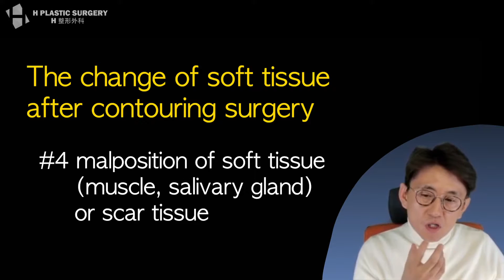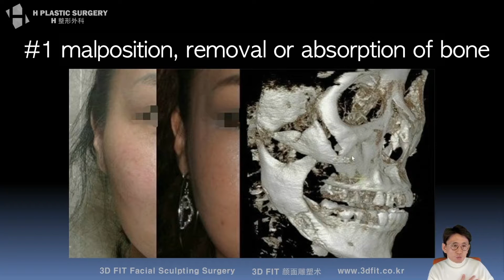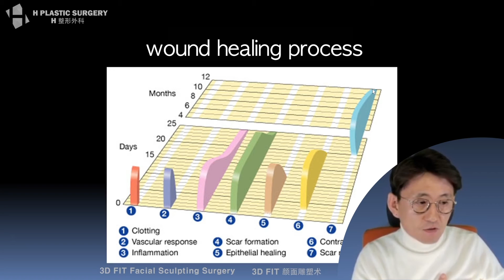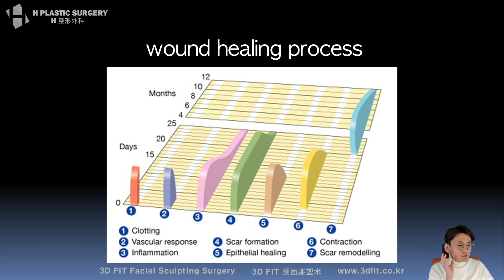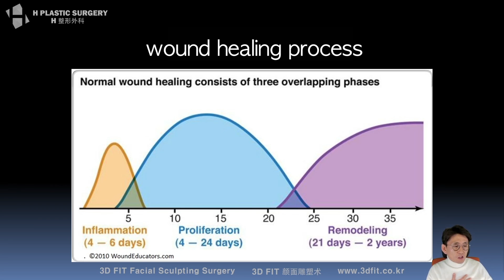How Soft Tissue changes after Facial Contouring Plastic Surgery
On 9th Feb, I talked about ‘Drooping cheeks after face contouring surgery’ on youtube live. It was lived on my another channel in korean, and I'm posting it with english subtitles here in series.

[Understanding of drooping cheeks and face contour surgery]
1. Post operation double chins and its rumors on the internet
2. Practical examples of double chin and bias about droopy cheeks
3. How Soft Tissue changes after Facial Contouring Plastic Surgery
4. Balloon theory to understand the change of soft tissue after plastic surgery
5. Facial Fat to consider in Plastic Surgery - Balloon theory
6. Face maintaining ligament to consider in plastic surgery -Balloon theory
7. Salivary gland and lymph gland to consider in plastic surgery - Balloon theory
8. Muscles (cheekbone, square jaw) - Balloon theory
9. The variables involving droopy cheek after plastic surgery
10. 6 ways to prevent droopy cheek during surgery
11. ways to prevent droopy cheek after plastic surgery
12. The solution for droopy cheek - soft tissue contouring

H Plastic Surgery
5f, 509 Gangnam-daero, Seocho-gu, Seoul, Korea